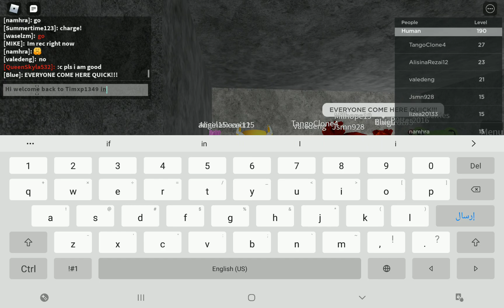Tim in smile.